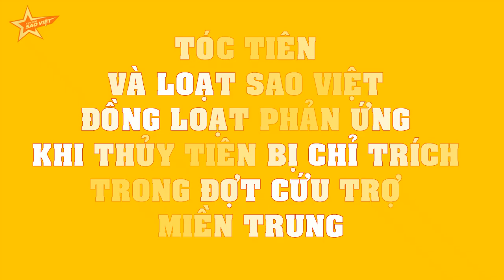Tóc Tiên và loạt Sao Việt ĐỒNG LOẠT PHẢN ỨNG khi Thủy Tiên bị chỉ trích trong đợt cứu trợ miền Trung